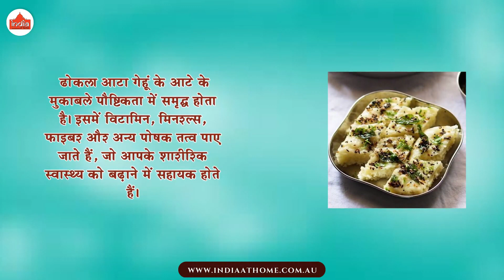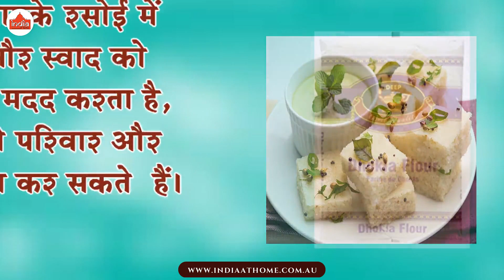Dhokla Flour The Essential Ingredient for Authentic Gujarati Delights in Hindi | India At Home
Dhokla Flour The Essential Ingredient for Authentic gujarati Delights in Hindi